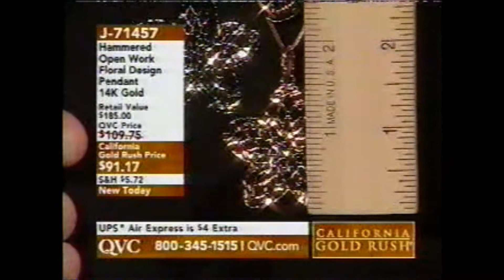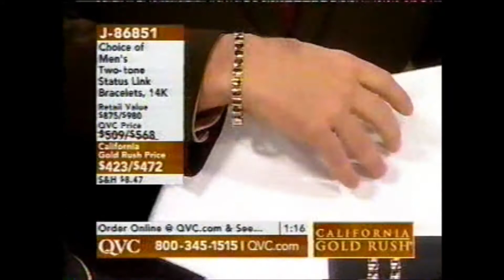California Gold Rush 2006 with Dan, Trina and Deanna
QVC's 19th Annual California Gold Rush®
with Dan Wheeler, Trina Clark and Deanna Fontanez
Tuesday, January 24, 2006 11am-1pm ET
In celebration of the 158th anniversary of the gold discovery at Sutter's Mill.